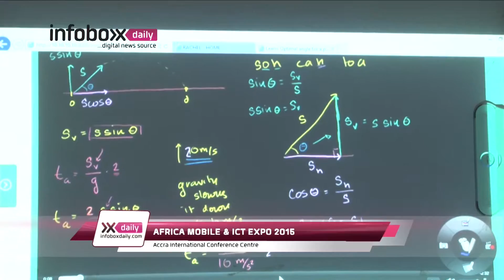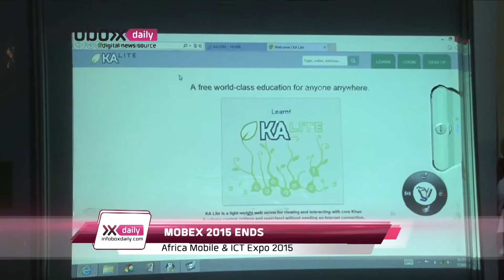MOBEX 2015 Ends Today